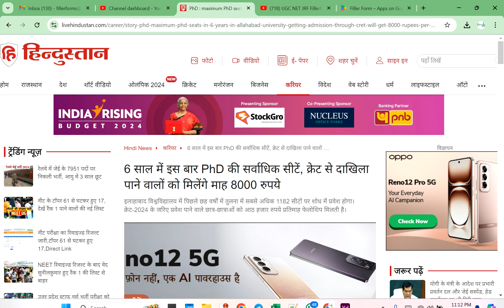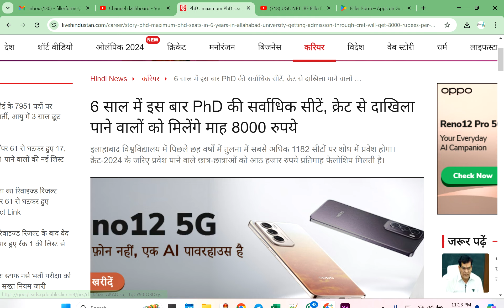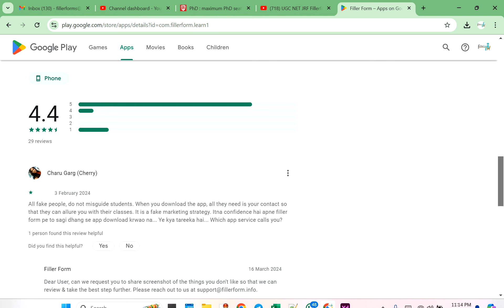खुशखबरी-For All Student| UGC NTA NET Exam 2024 | UGC NET dec Exam 2024